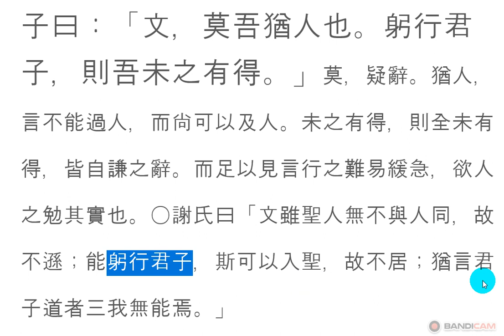논어_술이 07_32 : 子曰：文，莫吾猶人也。躬行君子，則吾未之有得。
躬行君子
궁행군자